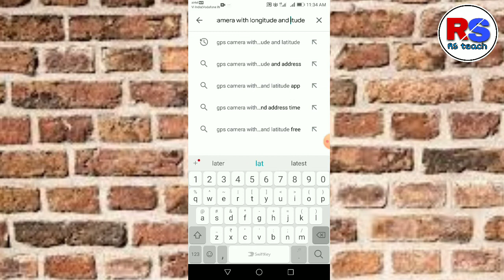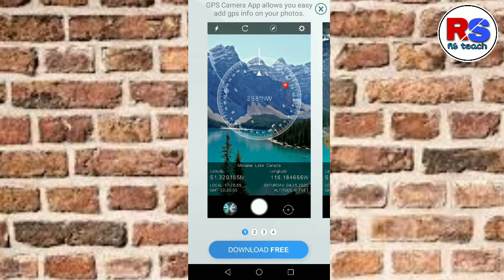latitude and longitude Ke Photo Kaise Khiche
latitude and longitude Ke Photo Kaise  Khiche | How to Find Photo Latitude and Longitude | latitude and longitude Cemera

Thanks